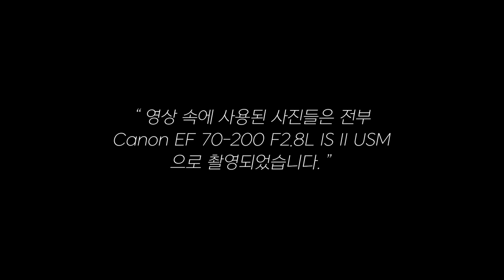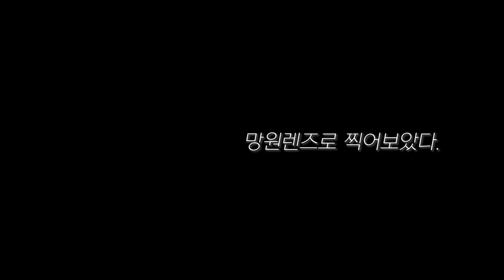망원렌즈가 좋은 이유 (feat. 새아빠백통 Canon EF 70-200 F2.8L IS II USM )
오늘은 제가 자주 애용하는 망원렌즈의 매력에 대한 이야기를
해 보았습니다.!

단점은 ... 무겁다는 거... 조금 아니고 많이.

본 영상과 썸네일에는 넥슨 Lv.1 고딕 Light , Mapo꽃섬 , Gloss And Bloom,THEFACESHOP INKLI... 서체가 사용되었습니다.